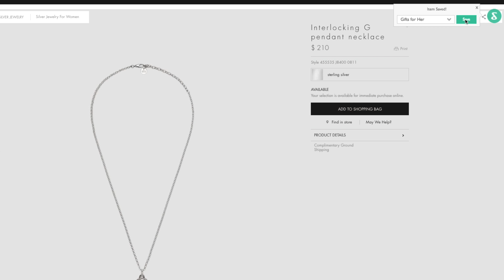5 Things Men Don’t Realize About Women (Giveaway)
Sign up to be an exclusive member (and chance to win a Rolex)

Our Address is:
10380 SW Village Center Dr., 240